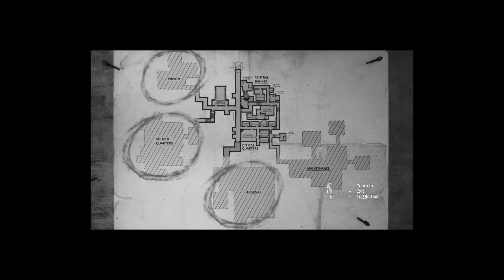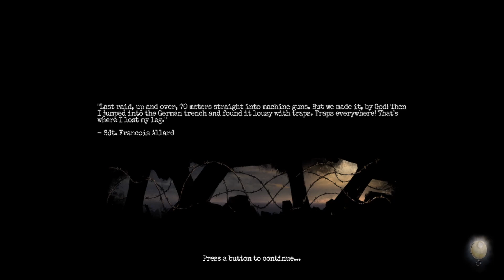I hate this bunker | Amnesia: The Bunker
we...are FINALLY making progress with The Bunker, and now soon it'll all come together with my great escape from this torment of a bunker

Share with a friend! if you're feeling a little...zesty